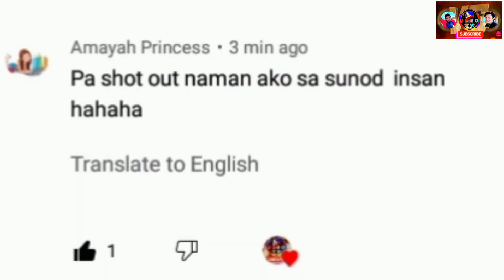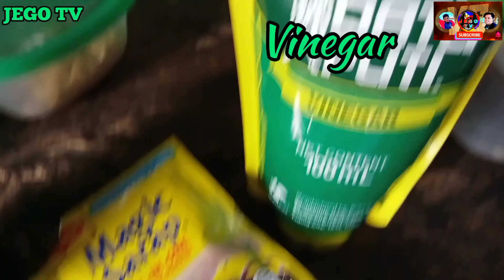J31EP83_SIMPLENG LUTO SA CHICKEN ADOBO PERO YUMMY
COOKING/MUKBANG @JEGOTV21